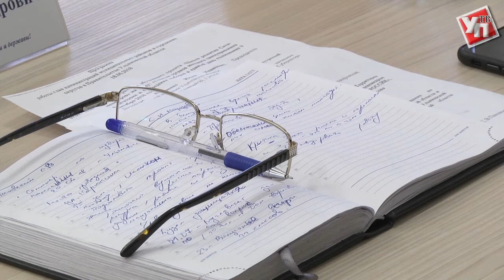БРИКС, пенсии, бензин. О чем говорили на аппаратном совещании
Аппаратное совещание проходило в понедельник между работой площадок  семинара-совещания молодых лидеров стран БРИКС. Представители России, Китая, Индии, Бразилии и ЮАР съехались в Ульяновск для обсуждения совместных проектов в сфере образования, предпринимательства и культуры.